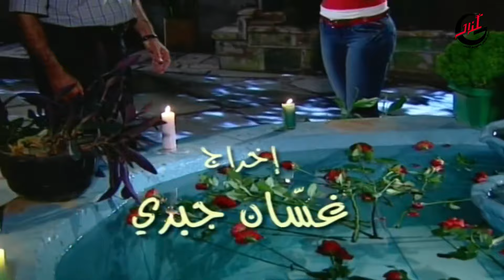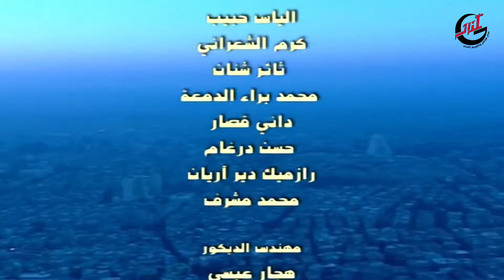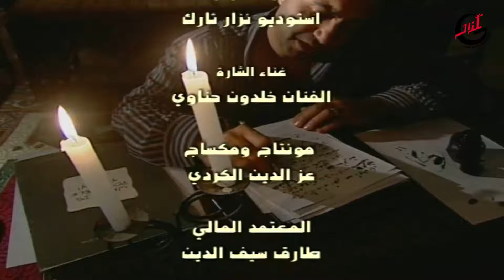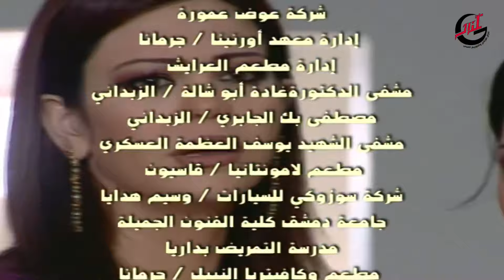أعيدوا صباحي الحلقة 3 الثالثة | Aaeedo Sabahy HD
في إطار درامي اجتماعي ، يجمع الحب بين رجل ناجح في حياته يدعي (نبيل) ظل يبحث عن الحب كثيرًا ، والفتاة (رنيم) حيث يتناول المسلسل قصتهما برومانسية عالية ، كما يرصد مواقفهما وتعاملاتهما مع محيطهما الاجتماعي .